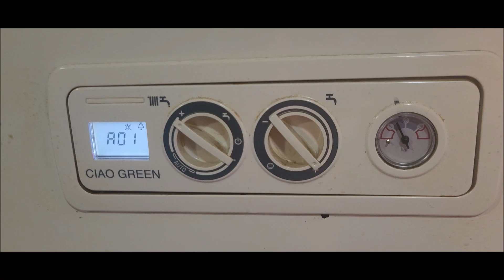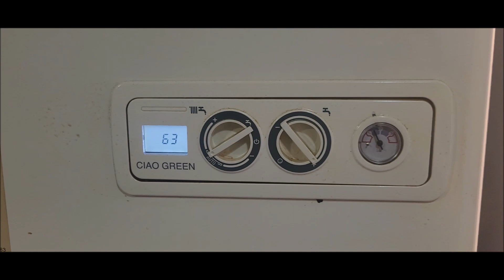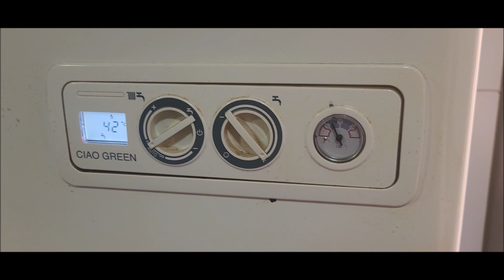caldera beretta ciao green error A01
Hola bienvenidos a un nuevo video de servitecnico aquí os traigo la caldera beretta ciao green que marca un error el a01 y no funciona aquí os enseño como solucionarlo y los posibles problemas que puede causar este error.

-Si este video te ha ayudado y quieres invitarme a un café...